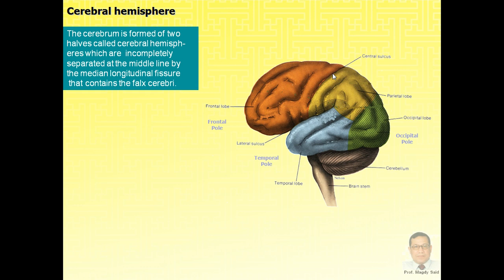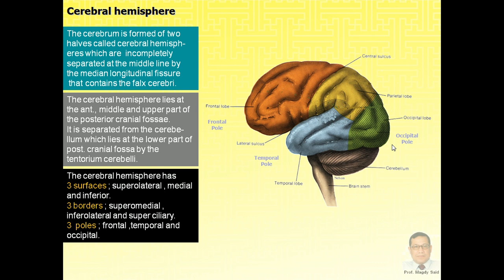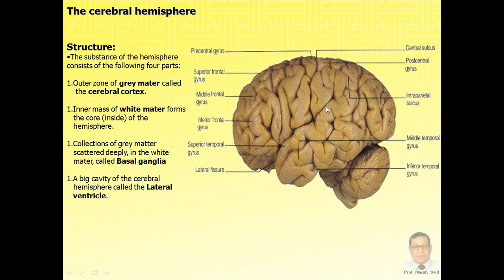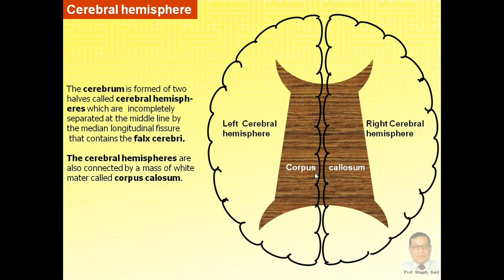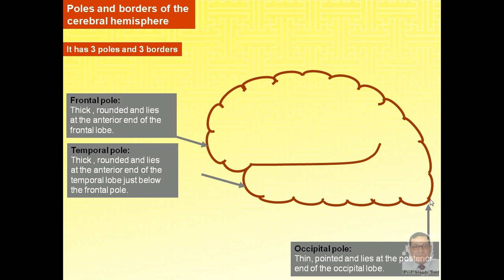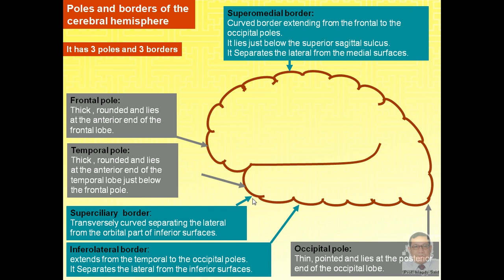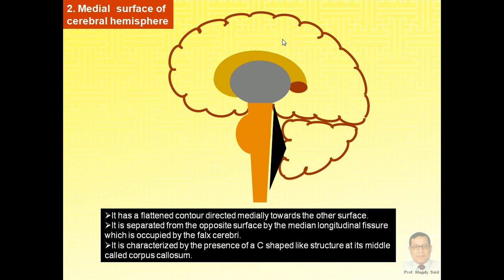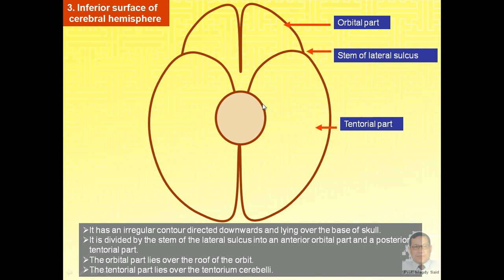Magdy Said,Anatomy series,Neuroanatomy,9- cerebrum,avi,v1